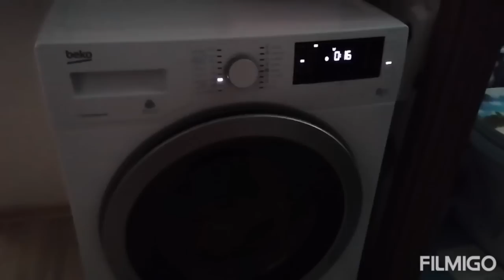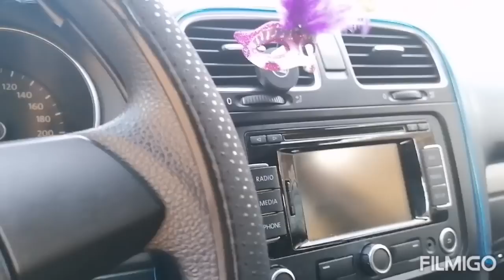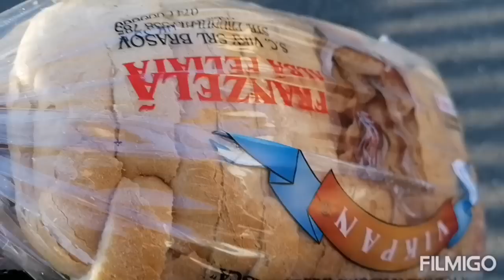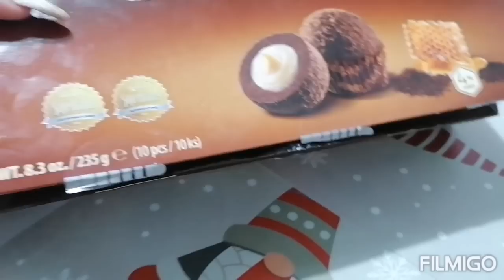Vlog:Mark nu vrea să stea la ceramică🤣Treabă pe acasă!ce vor copiii de la Moș Crăciun?